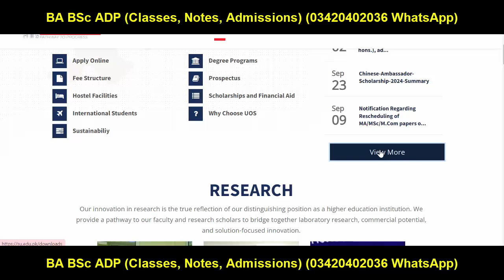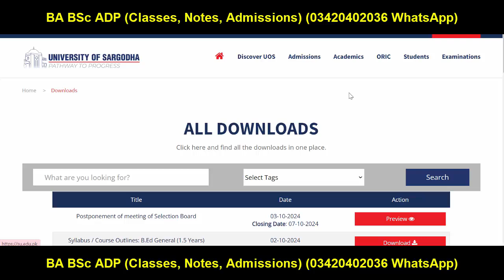Great News BA BSc ADP Annual 2024 Results Tomorrow | ADA ADS ADC Results 2024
Your Search:
Successful Graduate
Aiou
pu
uos
bzu
gcuf
uog
virtual university
adp result
ba bsc result
ba result
bsc result
adp admission
Adp Admission
Uos Exams
Uos Admission Ba Bsc Adp
uos
ba
bsc
adp
adc
ada
ads
uos exams
uos supply exams
uos results
university of sargodha
uos exams
uos admissions